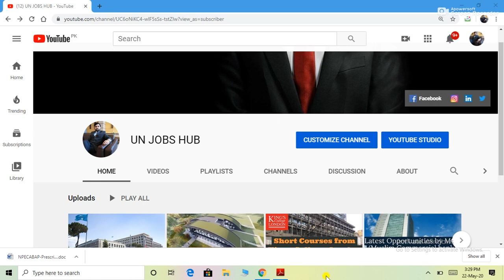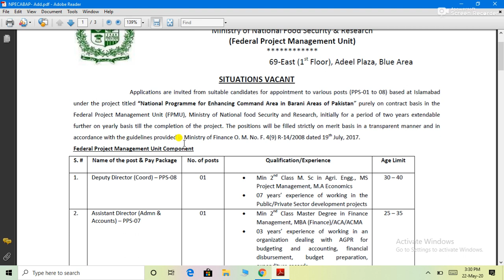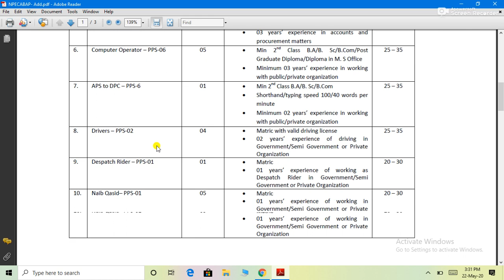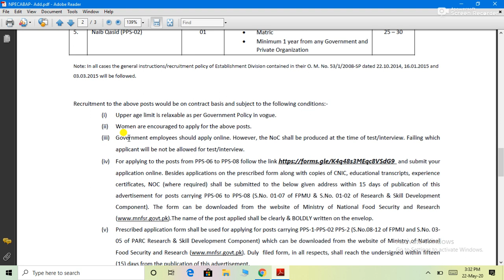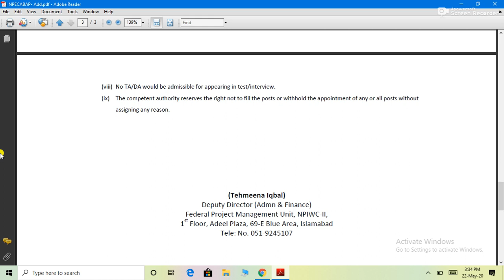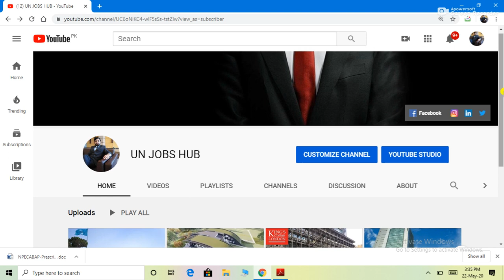Latest Vacancies Announced by Ministry of National Food Security and Research (MNFSR), Pakistan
Various type of Vacancies for Federal Project Management (FPMU) and Pakistan Agricultural Research Council (PARC) Announced from Ministry of National Food Security and Research, of Agriculture, Pakistan